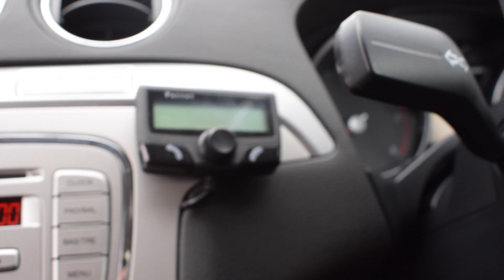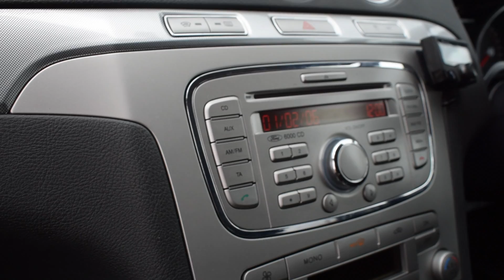Eclipse Car Sales, Bletchley, Milton Keynes. - Ford SMax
HERE WE HAVE A FORD SMAX ZETEC, VERY GOD CONDITION INSIDE AND OUT, FULL SERVICE HISTORY, LOW MILEAGE, ALL THE EXTRAS ASSOCIATED WITH THIS HIGH SPECIFICATION MODEL. BOOT PULL OU TRAY FOR EASY LOADING AND UNLOADING